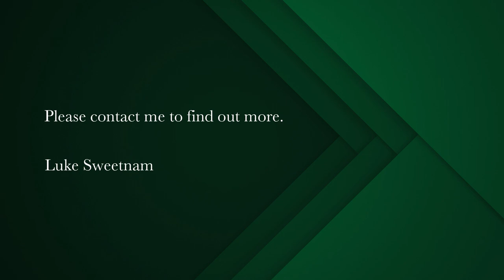2 bedroom apartment for sale in Observatory (Cape Town) | Pam Golding Properties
2-bedroom, 2-bathroom apartment with 2 parking bays and store room in Observatory.
Introducing this fantastic opportunity to buy the largest of the unit styles in Obs Court at 77m2. Offers from R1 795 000.

Apart from being the larger sized units in the block, this unit includes, 2 parking bays in the secure basement parking levels, as well as a store room, a massive bonus for sectional title living.

The apartment is very spacious and the open-plan lounge and kitchen area really bring a great flow. Set it up whoever you'd like, with lounge suites, small or large dining rooms tables and/or showcasing art on the exposed brick feature wall, the choice is yours and the space is there.
A fantastic balcony opens up off the living room, right above the astroturfed sitting area, soak up the mountain views and fresh air right outside your living room.

Each bedroom is very spacious with one having a full en-suite bathroom.
The beautiful laminate wood flooring flow throughout the apartment from the front door all the way through to the balcony sliding doors and through to the bedrooms.
The fully kitted kitchen consists of beautiful granite countertops, Bosch under-counter oven and glass hob, extractor fan, and plumbed for either a washing machine or dish washer.

Obscourt is conveniently located in the heart of Observatory with close access to major transport routes, convenience shopping at Spar and PnP and loads of restaurants and entertainment that Lower Main Road has to offer.

Obs Court boats superior security with a brand new facial recognition system and 24-hour guards, along with the convenience of having a gym, rooftop gas braai with tables and loungers, pool facilities, open astro-turfed sitting areas and a small convenience store on the 1st floor, which has everything you could need in a hurry.

Be apart of this amazing community and to invest in a great block.